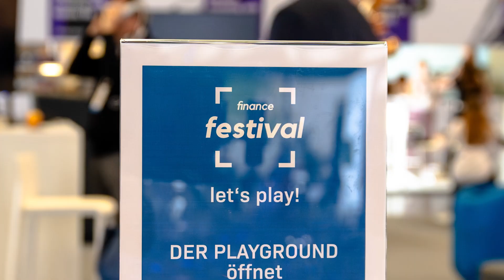Finance Festival 2024 | mjnt Eventfilm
Produziert von mjnt. 🎬 📺 😊 💚

mjnt ist eine Digital-Marketing-Agentur im Herzen von Hamburg und will die Kommunikation verschiedener Branchen auf das nächste Level heben. Wir erzählen Geschichten in allen Formaten – als Text, Podcast, Video, Grafiken und was dir sonst noch so alles einfällt. Und auf allen Kanälen.